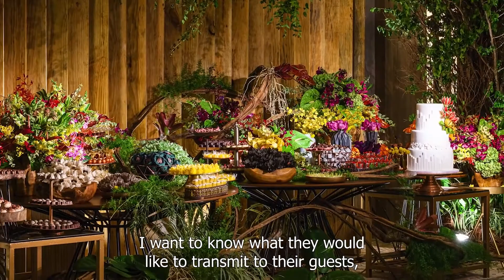HOTEL FAIRMONT RIO DE JANEIRO é o destino perfeito para um Destination Wedding inesquecível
Seja bem vindo ao @aondecasar

Descubra Por Que o Hotel Fairmont é o destino perfeito para Casamentos no Rio de Janeiro - Aonde Casar

Neste vídeo, vamos explorar o maravilhoso mundo dos casamentos em destinos turísticos na cidade do Rio de Janeiro.

Começamos com uma discussão sobre os principais pontos turísticos da cidade, como a Rio Star, a Lapa e o Cristo Redentor, e como esses locais podem ser utilizados para criar uma experiência única para os convidados de um casamento.

Em seguida, falamos sobre o Hotel Fairmont, um local de luxo com uma vista icônica do Rio de Janeiro, e como ele pode ser um destino ideal para realizar um casamento. O hotel oferece diversas opções de serviços exclusivos, como jantares de preparação, luau ao redor da piscina e café da manhã aos pés do Cristo Redentor.

Também conversamos sobre a preparação para o dia da noiva e a suíte de núpcias do casal, que são personalizadas com decorações especiais e rituais de banho e massagem. E claro, a adaptação da decoração ao estilo dos noivos é outro ponto que discutimos, para criar uma festa única e memorável.

Finalizamos o vídeo com uma reflexão sobre o potencial dos destinos de casamento no Rio de Janeiro, destacando a beleza natural da cidade e as diversas opções de locais e serviços exclusivos disponíveis para criar uma experiência única e inesquecível para os noivos e seus convidados. Espero que tenham gostado deste episódio e continuem acompanhando nosso canal para mais dicas e inspirações para o seu grande dia!